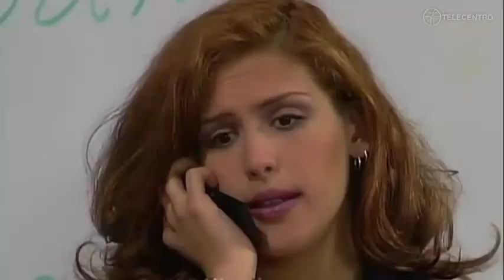Nancy se imagina lo que no es | Soñadoras C95 1/2 TELECENTRO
CORTESÍA: TELEVISA

NTLDDA

TELECENTRO MX